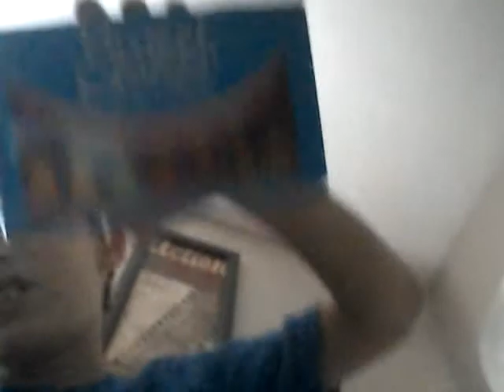Trying Sour Gummies and Chocolate Gummie Bears